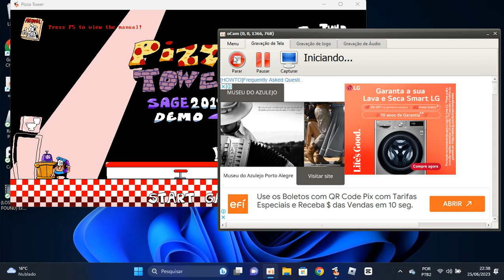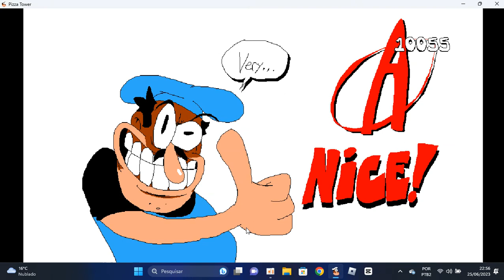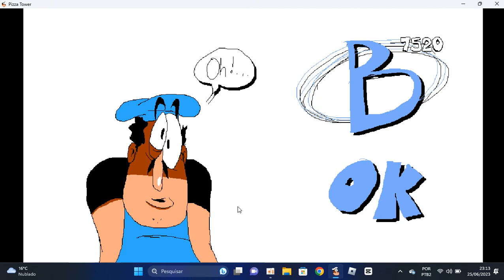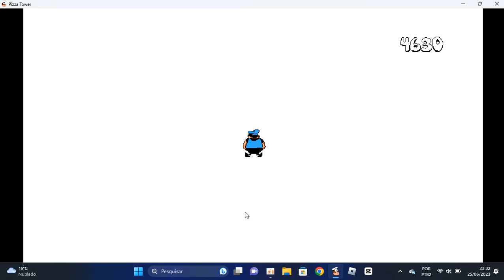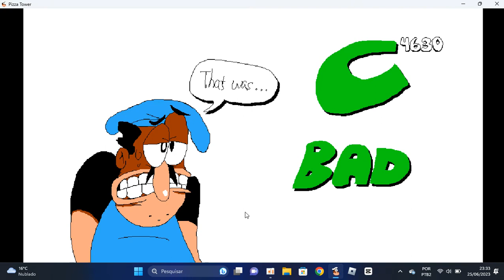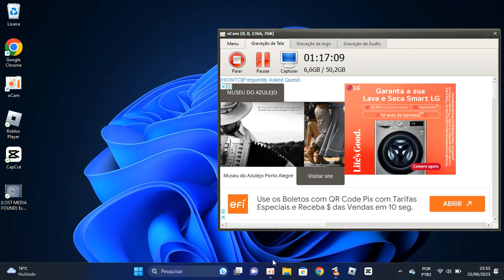Jogando Todos Os Nivels De Pizza Tower Demo 2019 E Virando O Snick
Eu Só Não Joguei O Desafio Do Snick Antes Por Que Tava Difícil O Link Da Parte 1 O Link Da Parte 2